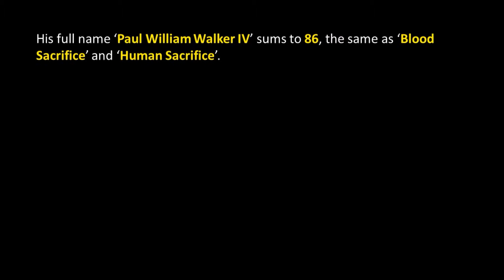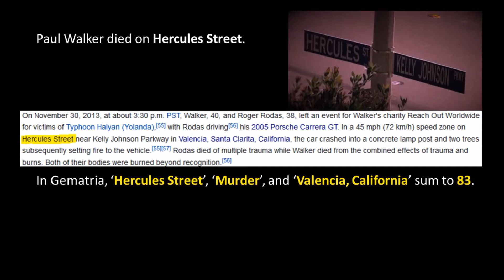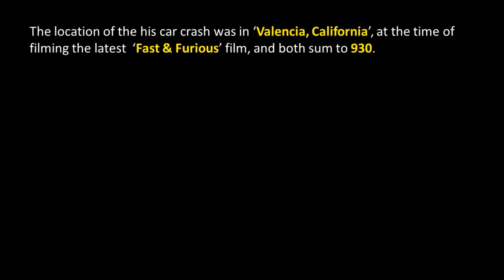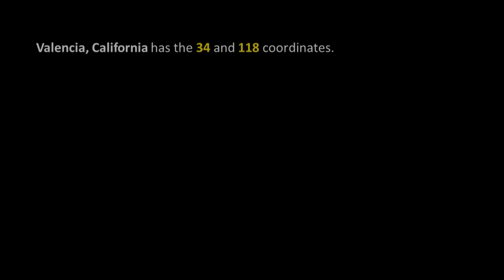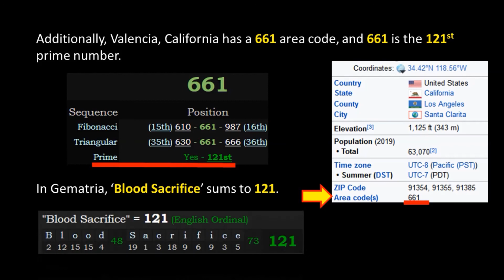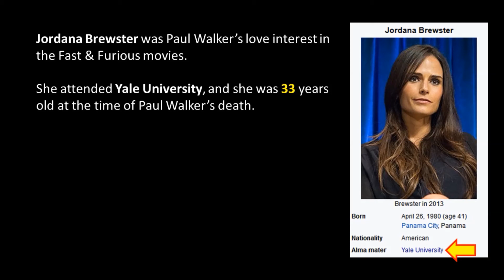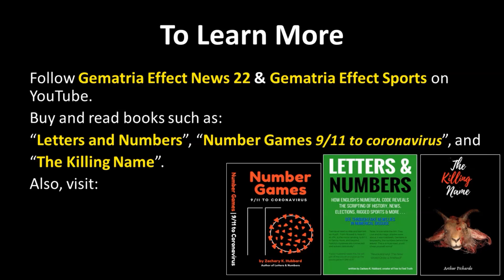Gematria Fact 41 - Paul Walker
Books:
Number Games